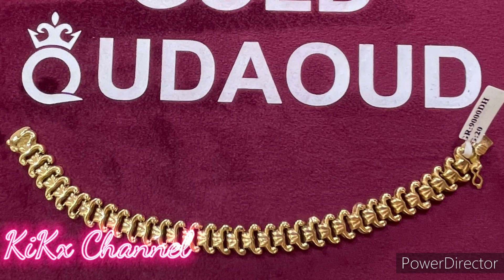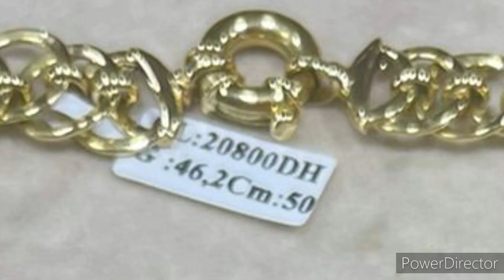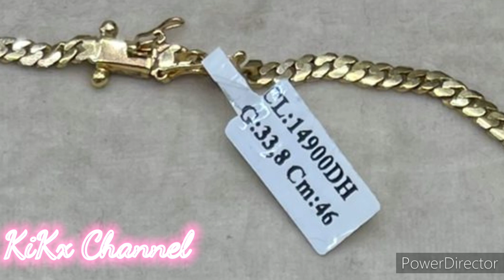hmizat @bijouteriegoldoudaoud3599 bijoux💍💎 هميزات مجوهرات كولد اوداوود لهذا اليوم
@bijouterie gold Oudaoud

اجيو تشوفو شنو شرينا من
تشكيلة راقية من

سعيدة_شرف اسماء_بيوتي رانيا_فلوغ#

@bijouterie gold Oudaoud  @Bijouterie Fatine  @Bijouterie Chalabi  @bijouterie asir chez fedoua  @Bijouterie hafsa officiel مجوهرات حفصة الرسمية  @bijouterie harit  @Apprendre la bijouterie